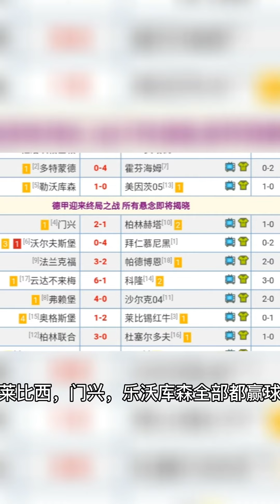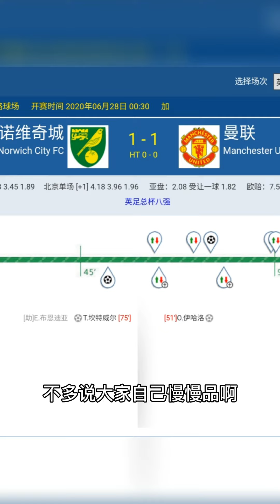体育资讯 6月28日 昨夜今晨